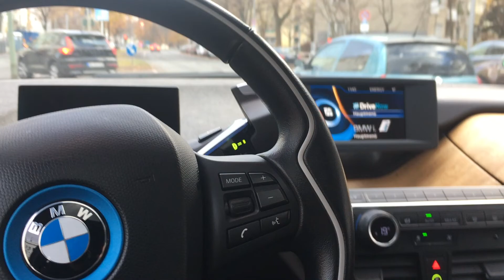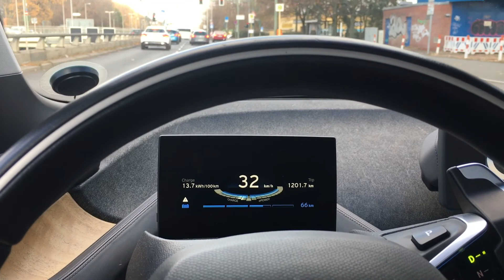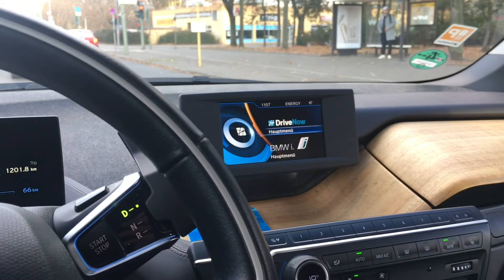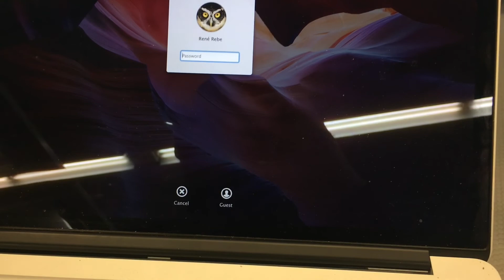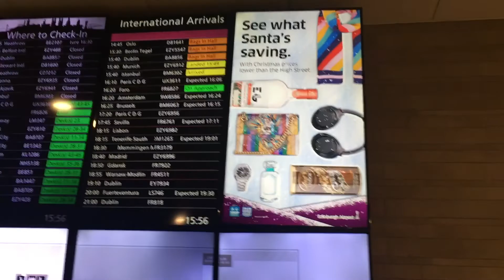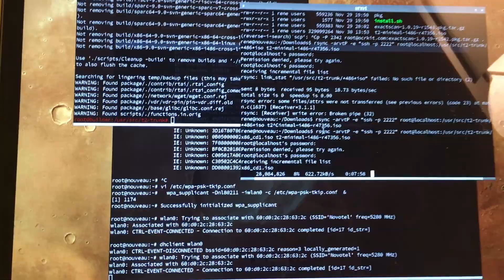I'm attending an ISO meeting! Flying to Scotland!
Practicing & testing this vlogging thing once again. It's ISO PDF conference time. Ad: computer deals @Amazon